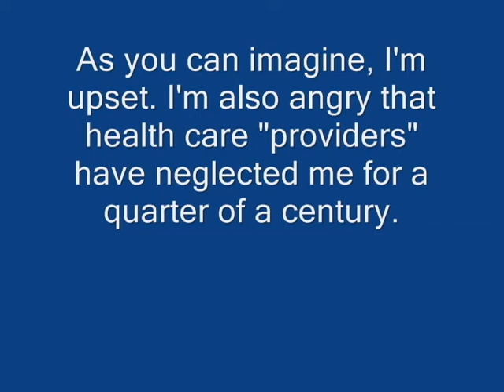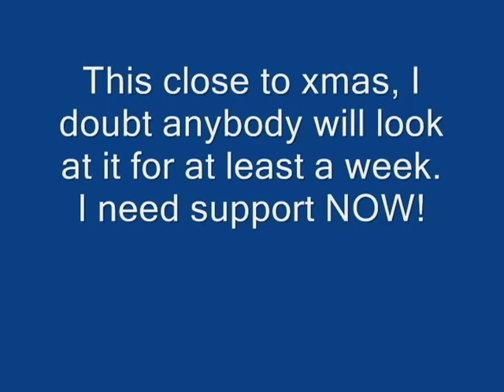YT censoring my vlog?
It finally loaded onto YouTube.

I need support NOW! I can't wait for YT to decide there's nothing at all objectionable about a vlog, in which I say a doctor suspects I have multiple sclerosis!

By the time THIS video loads, it will be 24 hours since I fist tried to ask for support on YouTube.

And you will all be visiting friends & family this weekend, while I'm snowed in.

If power or DSL go out, I can't even drive somewhere to use my netbook in this storm.

Besides, everything will be closed down for xmas, even the public library.

See why secularism is SO IMPORTANT? In my case, it could literally mean life or death! Secular society: services open during religious holidays; no grand paranoia re: sexuality, nudity that got my video censored b/c it shows "too much skin" i.e.: my face, close up.

Without electric or DSL, I can't make phone calls or keep this travel trailer warm!

There won't even be passive solar during the day; there's no sun.

And there's going to be brutally cold, Arctic wind blowing down on us, with no obstructions for hundreds of miles, at high speeds.

I'll post a link here to the original video, which is uploading right now onto Fatal Error Network.